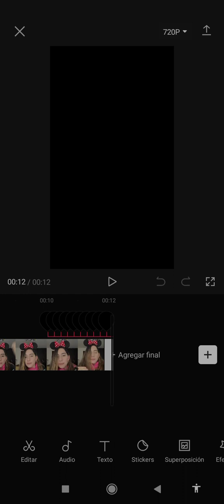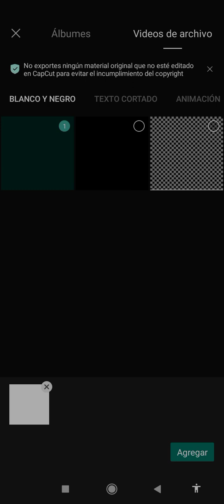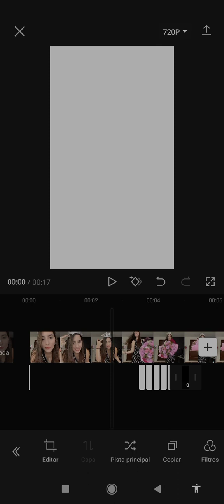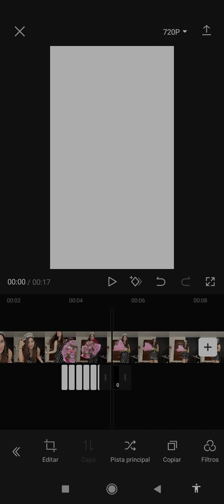ᴇsᴘᴇʀᴏ ᴏs ɢᴜsᴛᴇ